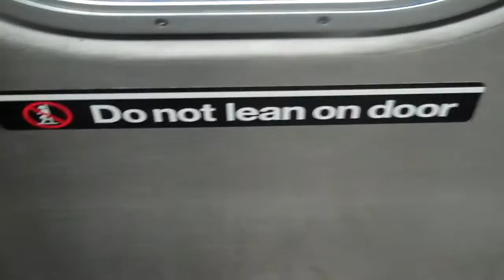rollin on the N train